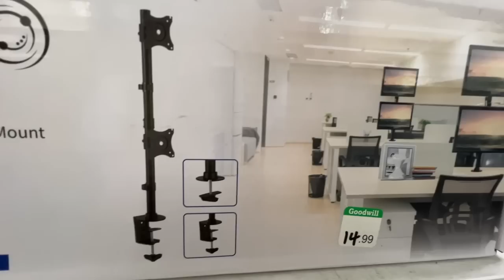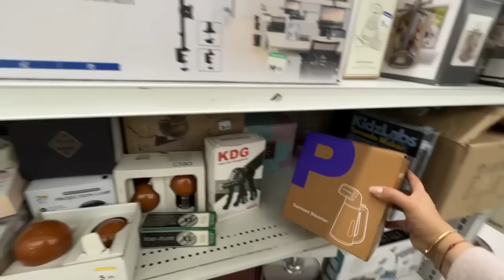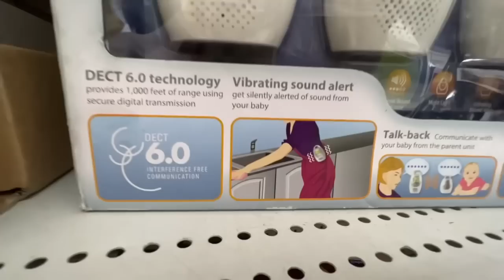Tiendas de segunda en USA 💃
Gente bonita como están qué gusto saludarlos nuevamente aquí les dejo la continuación del último video que les compartí muchísimas gracias por todo el apoyo que me dan agradezco de todo corazón gracias por ser parte de mi vida por dejarme tan lindos comentarios los cuales adoro leer que Dios bendiga grandemente su vida su hogar y familia los quiero los adoro cuídense mucho y nos vemos pronto si Dios quiere besitos bye bye🌷😘

Mi insta￼gram yessileonyt 🥰